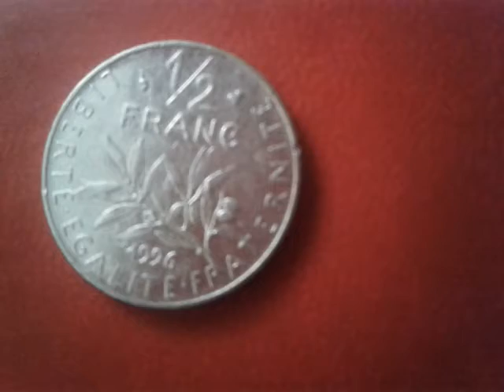1/2 Franc 1996 France